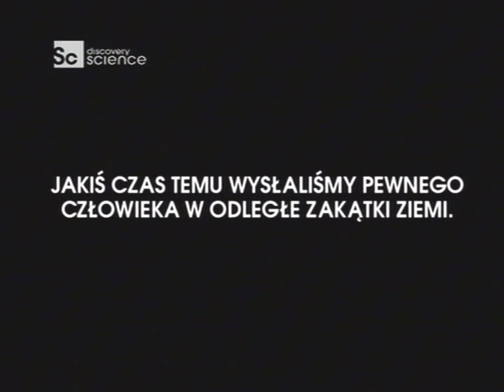Discovery Science - Zapowiedzi, spot i identy z 14 czerwca 2008